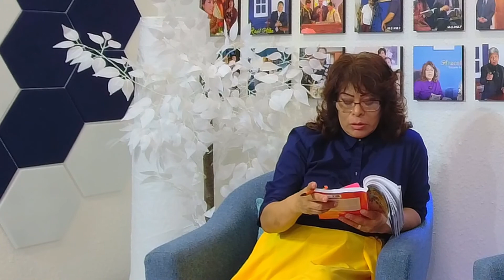008 la promesa